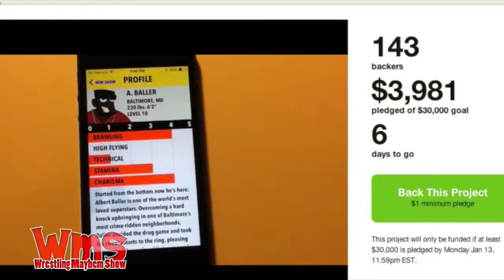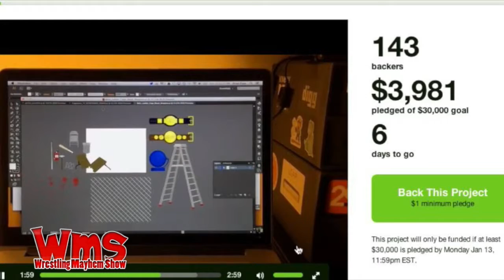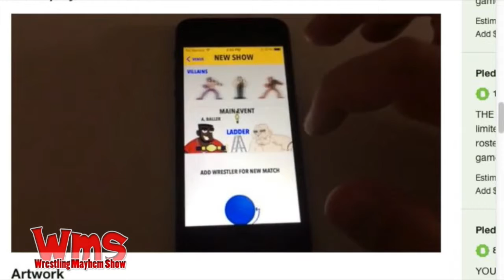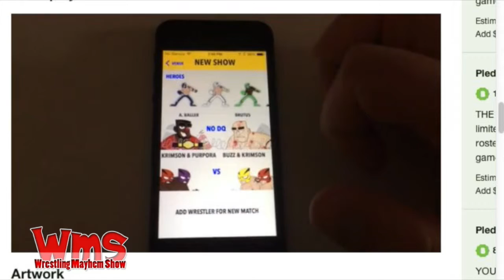Brian Papa of Ringmaster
Brian Papa joins us to talk about his Kickstarter.